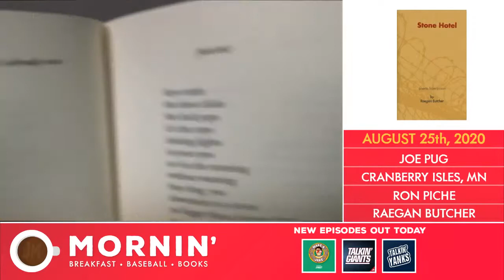Jomboy Reads From "Stone Hotel" by Raegan Butcher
Jomboy reads a poem from "Stone Hotel" by Raegan Butcher about getting a urine test in prision.